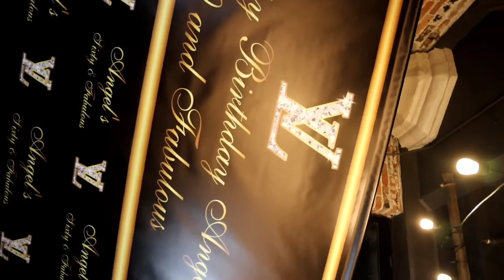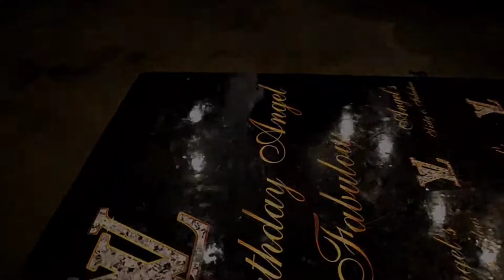Angel Marzette "60 & FABULOUS " Birthday Party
Shot By Smitty Hines/HineSitefilmz